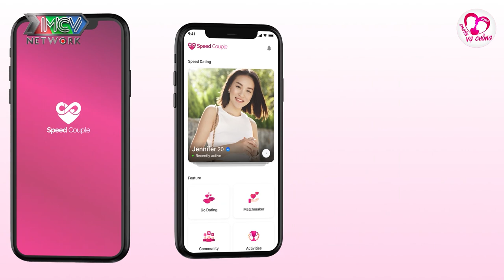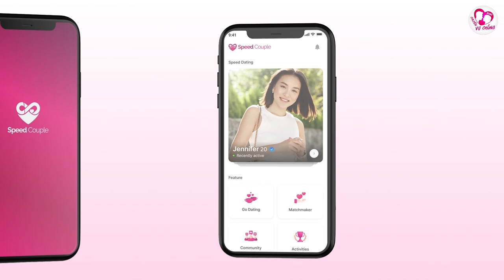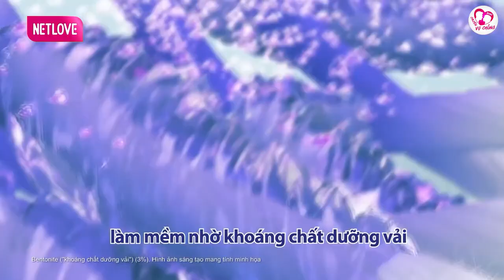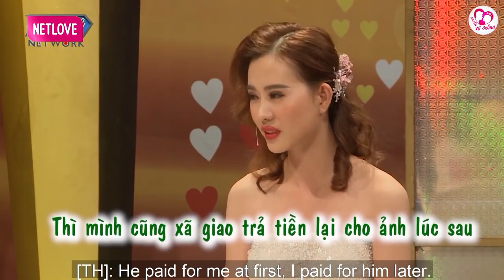Suốt ngày bị soi mói chồng là BD nhiều lúc em cũng nghi ngờ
Suất ngày bị soi mói chồng là BD nhiều lúc em cũng nghi ngờ